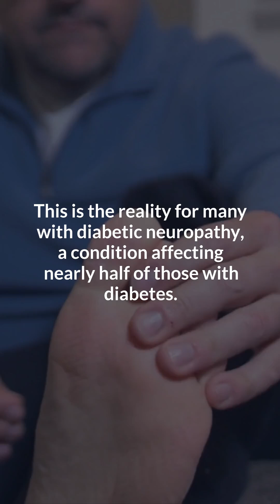Understanding Diabetic Neuropathy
Imagine stepping on something sharp and feeling nothing.

This is the reality for many with diabetic neuropathy, a condition affecting nearly half of those with diabetes.

Diabetic neuropathy is nerve damage caused by prolonged high blood sugar levels.

These elevated levels harm small blood vessels that supply oxygen to nerves, leading to their malfunction.

One alarming symptom is numbness in the feet, which can mask injuries like cuts or blisters.

Conversely, some experience burning or sharp pain, especially at night, disrupting sleep.

Nerve damage can also weaken foot muscles, causing balance issues and increasing fall risk.

Over time, diabetic neuropathy can alter foot size and shape.

Without pain sensation, minor injuries may escalate into severe problems, such as infections or gangrene.

Protecting your feet is vital: inspect them daily and wear appropriate footwear.

Regular podiatrist visits can help manage foot care and catch issues early.